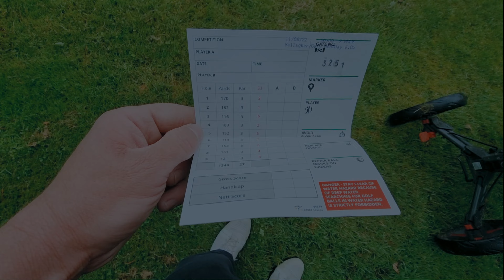Playing the 9 hole in foyle golf center 13 June 2022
This is my 1st video of the 9 hole in foyle golf center.